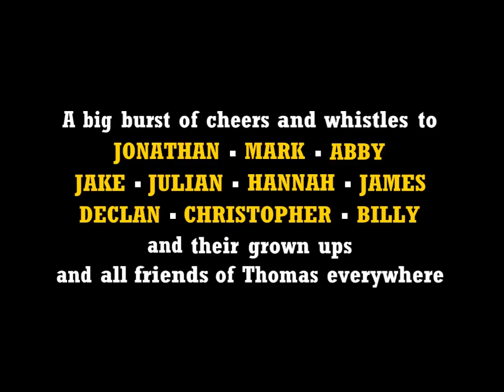TTTE&F: Your Favourite Story and Song Collection: Children's Introductions (1995)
10 introductions from young Thomas fans who talk about their favourite Thomas episodes, and a special song called, "A Really Useful Engine" dedicated to the one and only Thomas the Tank Engine.

10 favourite episodes as told by children are:
The Sad Story of Henry
Edward, Gordon and Henry
Thomas Goes Fishing
Thomas, Terence and the Snow
Percy Runs Away
Down the Mine
A Close Shave
Thomas Comes to Breakfast
Thomas and the Missing Christmas Tree
Special Funnel

Happy 40th Anniversary to the Thomas & Friends television series (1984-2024)!

Credited to @ThomasHomeVideo